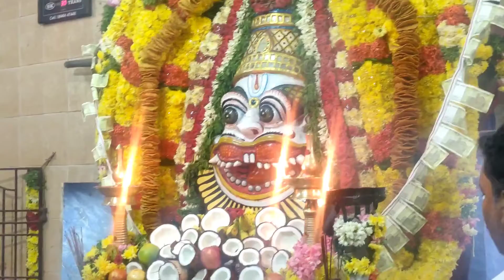2021 4th week